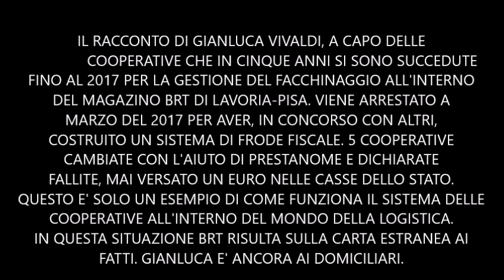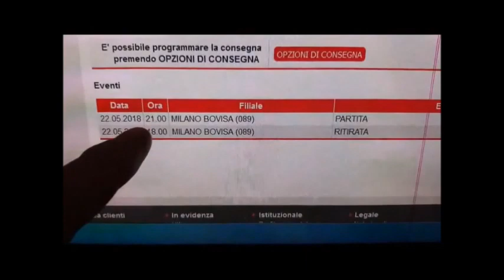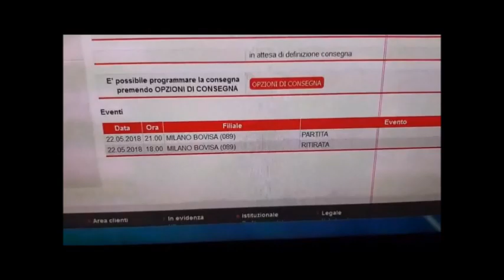La giungla delle cooperative e il sistema delle scatole cinesi. Un caso dalla logistica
Gianluca Vivaldi, ex responsabile della cooperativa in appalto presso il magazzino logistica BRT di Lavoria, nel pisano, venne arrestato nel marzo 2017 assieme ad altri soci per una maxi frode fiscale: la sua cooperativa intascava i soldi da BRT, pagava i dipendenti ma non versava un euro nelle casse dello Stato evadendo per circa 10 milioni di euro. Abbiamo voluto conoscere più da vicino il meccanismo che legava la cooperativa di Vivaldi alla multinazionale BRT e lo abbiamo raggiunto nella sua abitazione dove sta scontando una condanna a 6 anni e otto mesi.

Da lui abbiamo raccolto una versione dei fatti non combaciante con le carte processuali che imputavano l’intera responsabilità della frode ai capi della cooperativa assolvendo BRT. Dal racconto di Vivaldi emerge un vero sistema di cui la multinazionale era non solo a conoscenza ma pienamente partecipe: BRT, a detta di Vivaldi, aveva il pieno controllo dell’attività della cooperativa, riscuoteva tangenti, concordava con il sindacato il fallimento e il cambio delle cooperative.